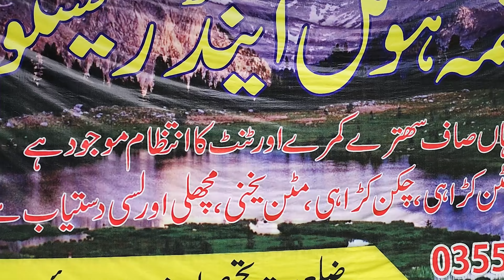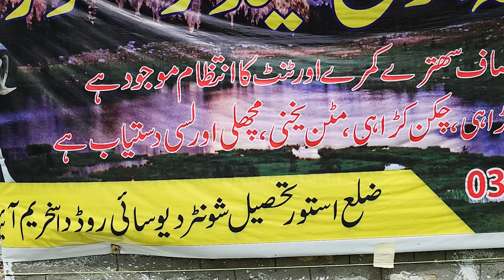SheosarLake | Travel from Astore to SHEOSAR Lake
The largest lake of deosainationalpark, sheosarlake located at 13500 ft high above sea level is a major attraction of deosai national park. It took around 7 hrs to reach campsite of sheosar lake from astore city, with multiple leisure stop overs enroute. Road from astore to chilam is paved but damaged at some parts however any type of vehicle can be used. Cars below 1300 cc are not recommended. Road from chilam to sheosar lake is partly laid, major part is not constructed and road is steep as well but the travel after chilam is beauty and we felt like roaming in some imaginary world. Surrounded by the natural beauty, we were stunned on giant mountains while travelling on roof top of the world.
There are a few camps near the lake and we got one in 2000 rupees for a night. Night was really scary with horrible thundering and a spell of heavy rainfall never seen before.